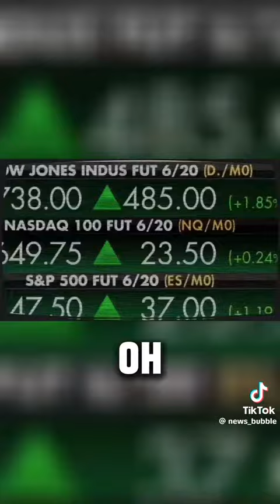trump donaldtrump realitycheck family onelov familytime homesweethome life president vote